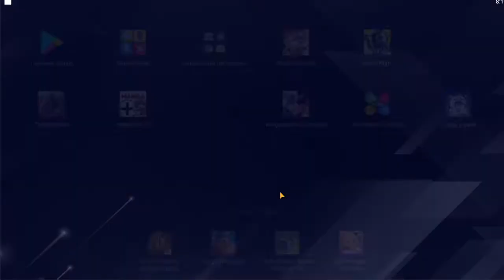Pergaminos de dinastia - HOY SUBIMOS MILLONES - equipo - personajes - armas - CAP 26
Guias, consejos, ayudas y más de Pergaminos de Dinastía